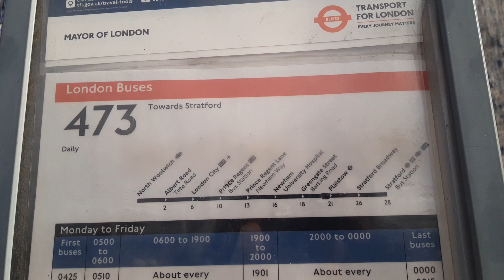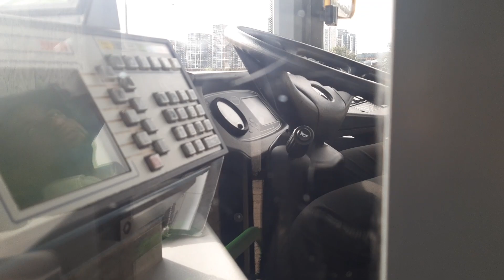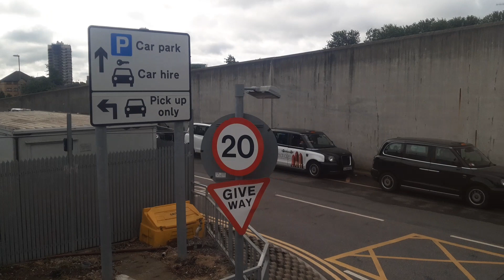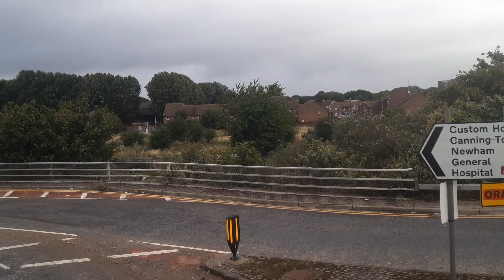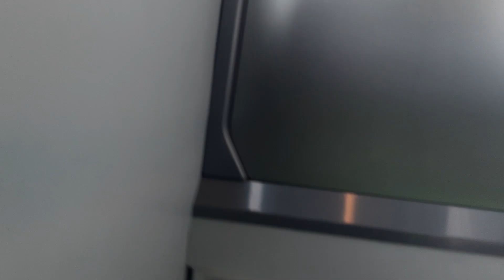Shabby FRV - TFL Bus Route 473: North Woolwich - Stratford | Wright Streetdeck - Tower Transit!!